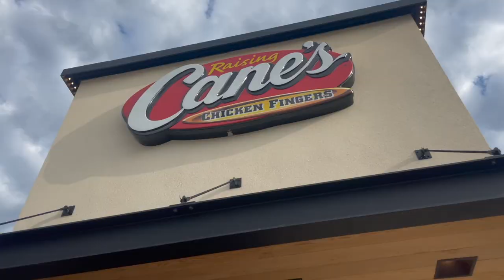National American Miss KS + MO state pageant vlog - VISITING ROYALTY (2023 summer tour)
join me and some of the other amazing 2022 NAM royalty at the 2023 NAM KS/MO state pageant! this was stop number 1 on my 2023 summer tour as your 2022 National American Miss Wisconsin Teen!!

follow my year as international junior miss wi teen!!

xoxo addie christine